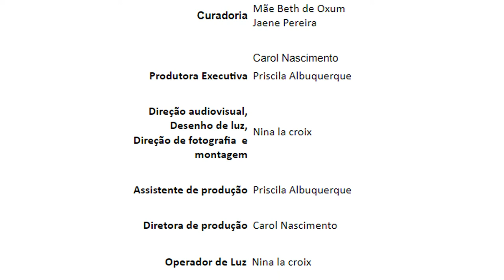SAMBADA DE COCO DO GUADALUPE 2022 _ SHOW DE ZECA DO ROLETE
"SAMBADA DE COCO DO GUADALUPE - HOMENAGEM A MÃE BETH DE OXUM, PATRIMÔNIO VIVO DE PERNAMBUCO"
 SHOW DE ZECA DO ROLETE